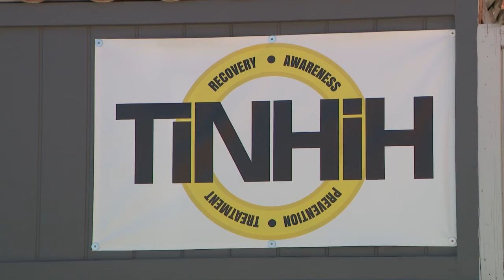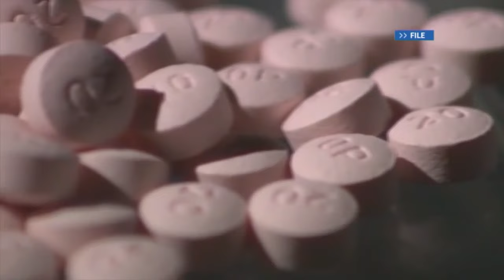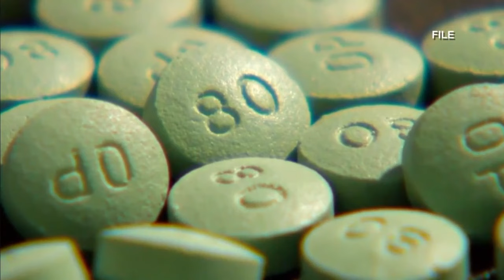New Clark County report highlights deadly year for overdoses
A new analysis by the DEA shows fentanyl is not the leading cause of drug-related deaths in Clark County - it's methamphetamines.